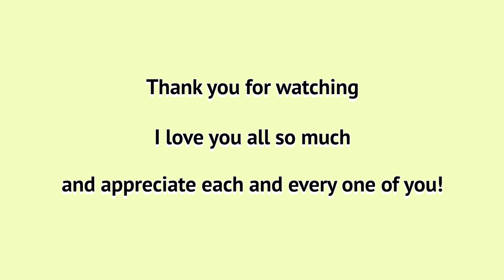Waking up at 5:30am to watch the sunrise!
After having so much fun doing this back in July, we thought it was only right to do it again this year... SO much fun and so worth it! I hope you all enjoy!
MWAH

I N S T A : maggie_cooperrr